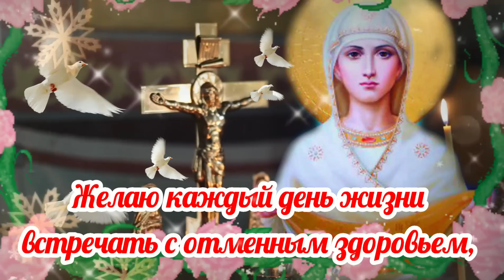С Покровом Пресвятой Богородицы! 14 Октября Покров Пресвятой Богородицы!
С Покровом Пресвятой Богородицы.14 Октября Покров Пресвятой Богородицы. Покров Пресвятой Богородицы принадлежит к числу великих праздников Православной Церкви. Его полное название — Покров Пресвятой Владычицы нашей Богородицы и Приснодевы Марии.
⛔ Запрещено скачивать и перезаливать видео на свои ютуб каналы, выдавая его за своё, без указания автора ролика и ссылки на его канал!